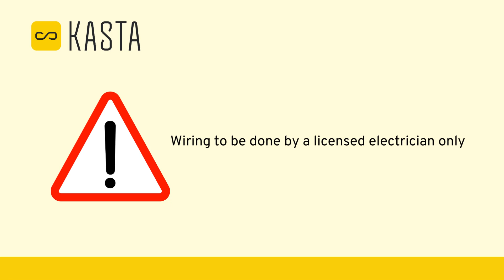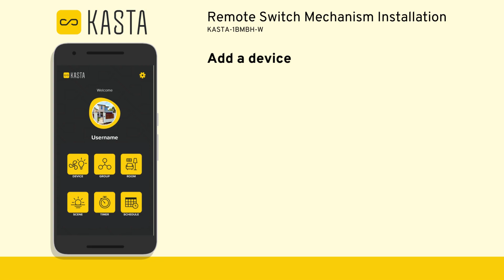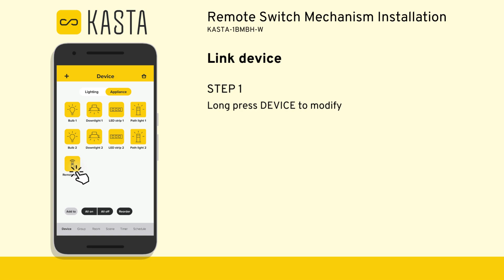KASTA Installation Video - Remote Switch Mechanism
Learn how to wire, program and control a KASTA Remote Switch Mechanism.
Product Code : KASTA-1BMBH-W